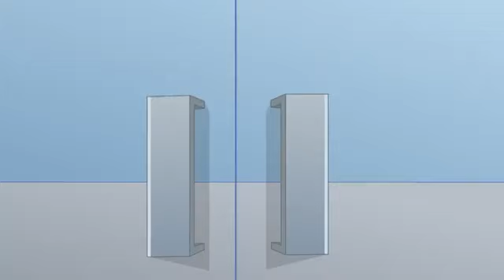Supa strikas Tamil [ Tamil episode original ] Tamil song [S5 E63] Cheer and Loafing in Las Vegas.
In this video the famous supa strikas animated film in Tamil.

🔥🔥Credit to supa strikas🔥🔥